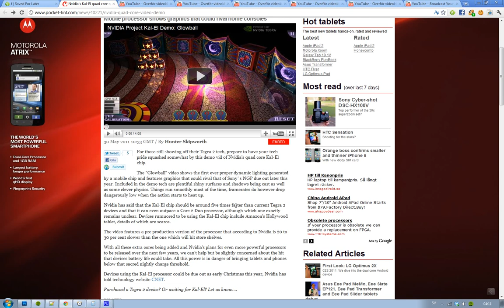NVIDIA Demo Quad-Core Kal-El Mobile Processor Glowball Project! Amazon Hollywood Tablet Quad?!